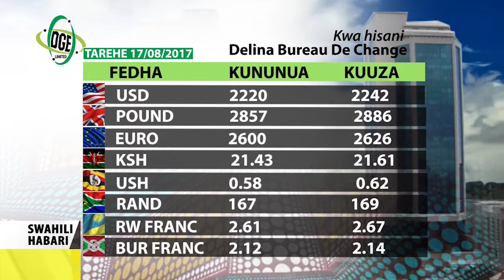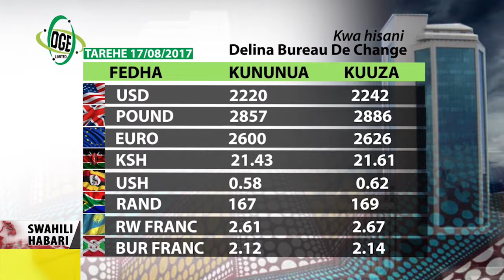Swahili Habari 17 August 2017 KUJIUZULU KWA TRUMP KWAONGEZEKA.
Rais wa Marekani Donald Trump avunja mabaraza yake mawili ya biashara kufuatia matamshi yake.